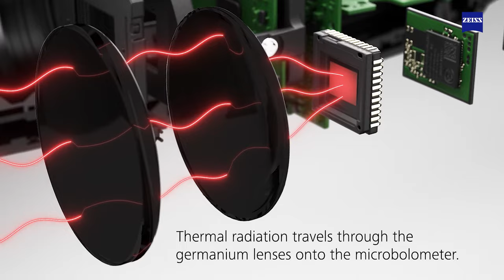How does a thermal imaging camera work?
Even in complete darkness, all objects emit thermal radiation. Thermal radiation is light in the long-wave infrared range, which is invisible to the human eye. It is precisely this long-wave infrared radiation that a thermal imaging camera uses to generate an image.